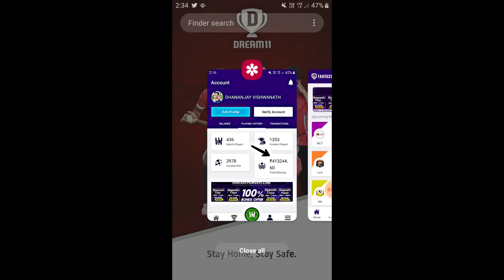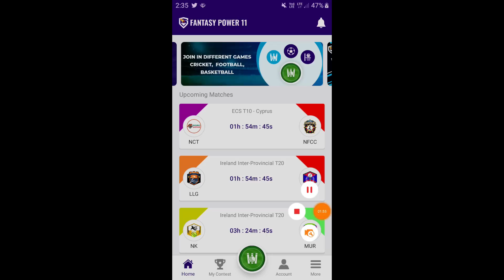पैसा हम देते है मना लो birthday | college student celebrate birthday awesome prank | Vivek golden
Download Fantasy Power 11 App and Get Rs.100 Bonus